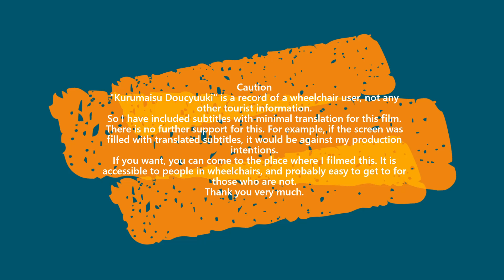車いす道中記山口編 JR西日本新山口駅スーパーおき5号(3005D)下車 山口県山口市編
車いすで、2022年3月20日に、山口県山口市にある、JR西日本の新山口駅にて、JR山口線を経由してやってきた気動車特急スーパーおき5号(3005D)を下車したときのものです。
・特急スーパーおき5号＝列車番号･･･3005D。車両番号･･･キハ187-6。
In a wheelchair, on 20 March 2022, at JR West's Shin-Yamaguchi Station in Yamaguchi City, Yamaguchi Prefecture, Japan, the diesel Super Oki No. 5 (3005D) limited express train came via the JR Yamaguchi Line.
This time, I have a companion.
Super OKI No. 5 express = train number - 3005D. Train number - Kiha 187-6.